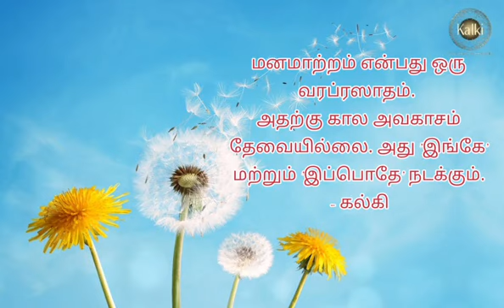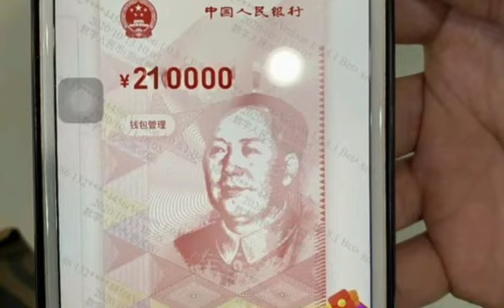தேவைப்பட்ட பணம் அற்புதமாக உடனே கிடைத்தது